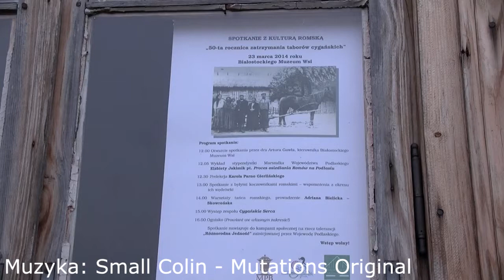Spotkanie z kulturą romską. Tabory nie jeżdżą już od 50 lat